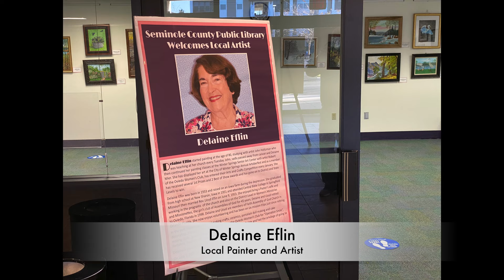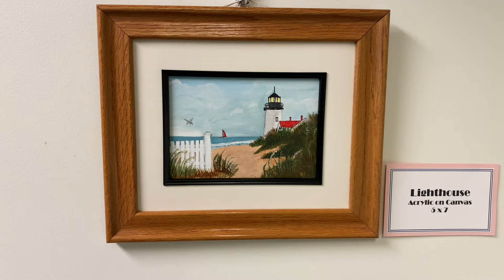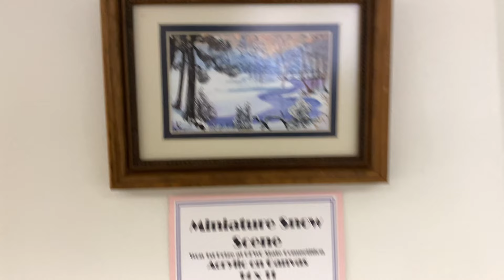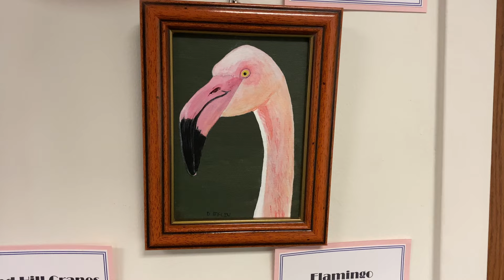Delaine's Paintings - 2021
Local Orlando Artist